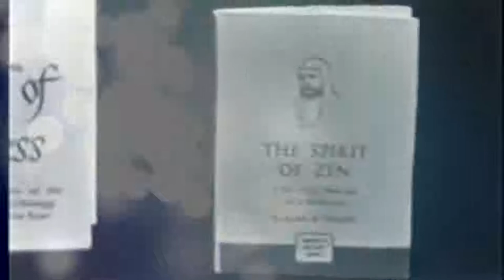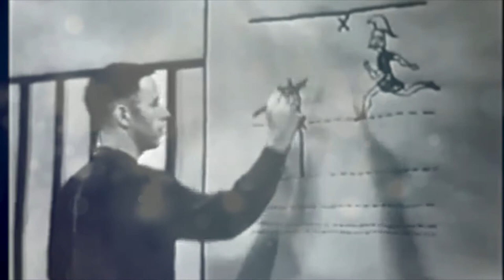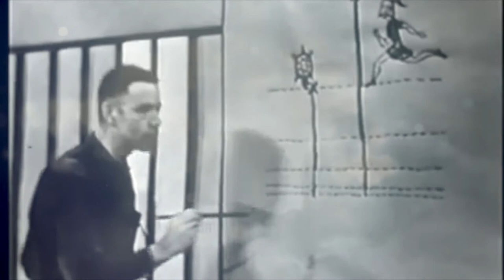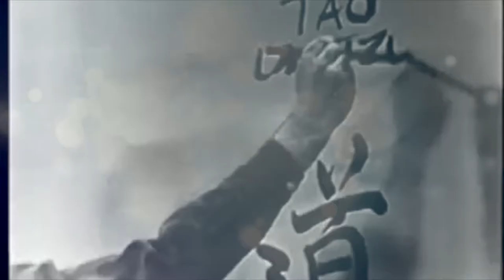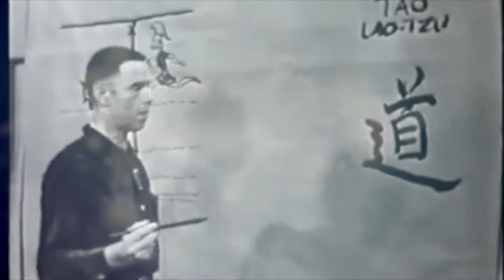Alan Watts Lectures | On Being Vague